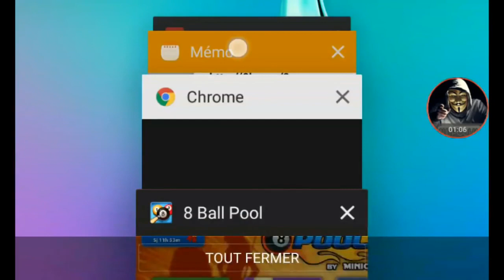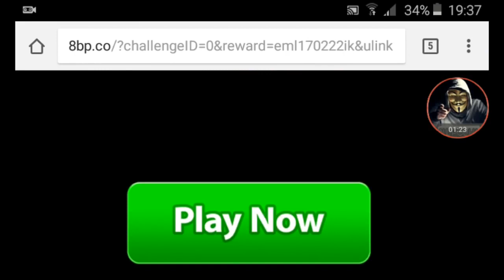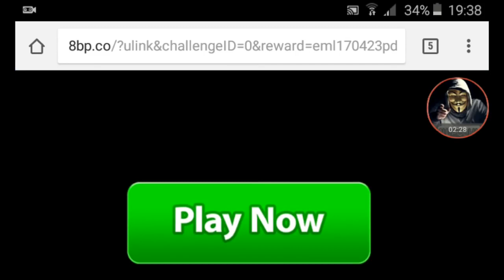8 Ball Pool 5K freeCoins Reward link NEW# 2017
▬▬▬▬▬▬▬▬ஜ۩۞۩ஜ▬▬▬▬▬▬▬▬▬▬▬▬▬
▓▬▓▓▒▒▒░░░ Open This Description ░░░▒▒▒▓▓▓
▬▬▬▬▬▬▬▬▬▬▬ஜ۩۞۩ஜ▬▬▬▬▬▬▬▬▬▬▬▬

0 8 ball pool multiplayer
0 coins 8 ball pool
1 7 8 pool ball set
1 8 ball pool di facebook
1 8 ball pool multiplayer
1 mei 8 ball pool
1 million 8 ball pool
1 piece 8 ball pool cues
1 player 8 ball pool
1 vs 1 8 ball pool
10m match 8 ball pool
2 player 8 ball pool
2 player 8 ball pool games miniclip
2 player 8 ball pool online
2 player 8 ball pool unblocked
200k on 8 ball pool
250k 8 ball pool
3 mobile trick 8 ball pool
3/4 8 ball pool cues
3d 8 ball pool
5 ball combo 8 ball pool
5 spin and win spins 8 ball pool apk
500k on 8 ball pool
8 8 ball pool hack
8 9 ball pool games
8 ball poolins trick
8 ball pool 3 mod apk
8 ball pool for windows 7 pc8 ball
8 ball pool jokes